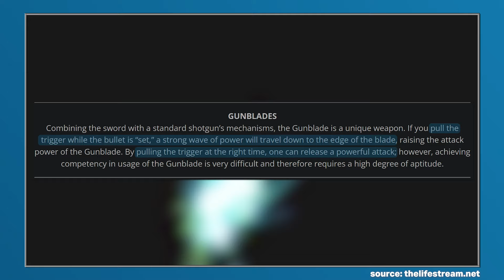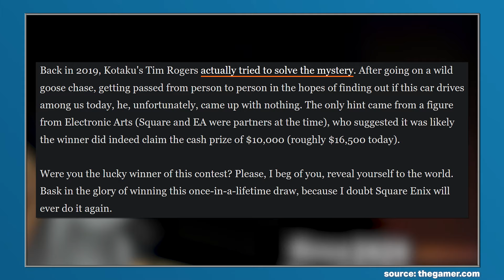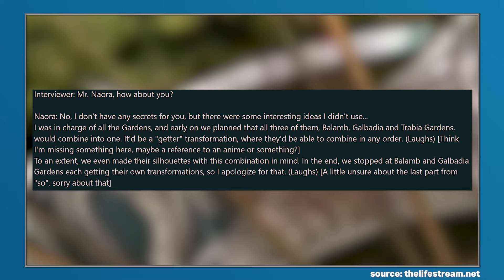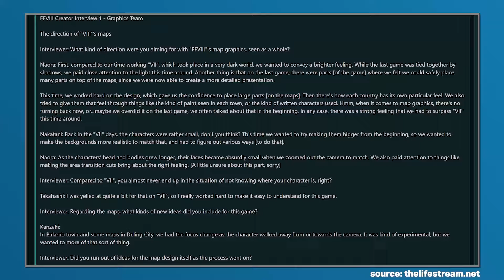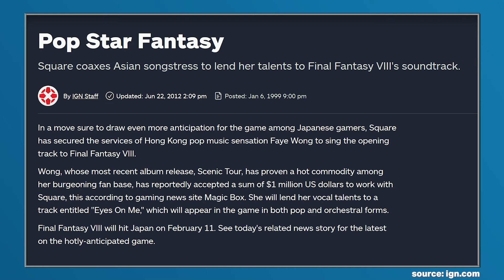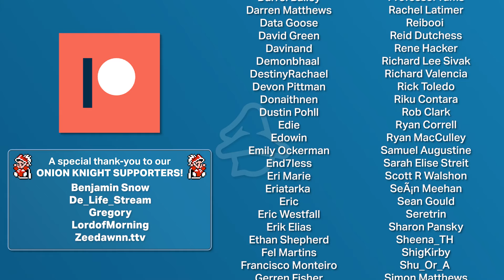7 Final Fantasy 8 Facts You STILL Don't Know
Even after all this time, there are still so many facts about Final Fantasy 8 that are being uncovered and explored. In this third iteration of our Final Fantasy 8 Facts series, we're going to explore more about Gunblades, Gardens and the true story about how Eyes on Me got created!